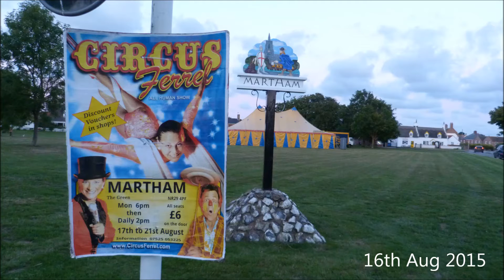Martham - 16th Aug 2015